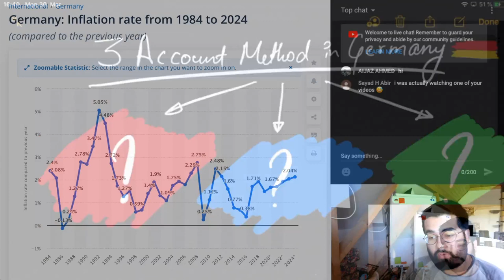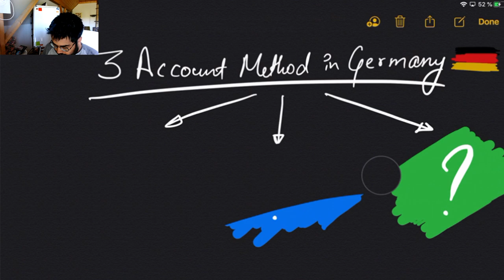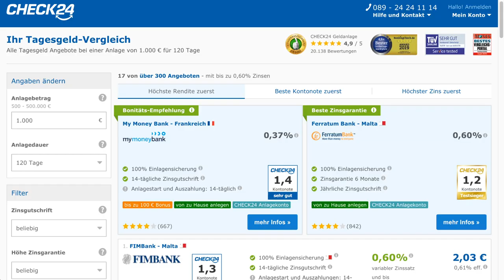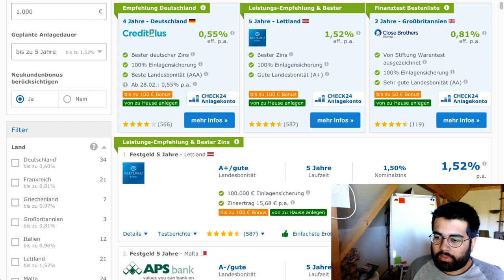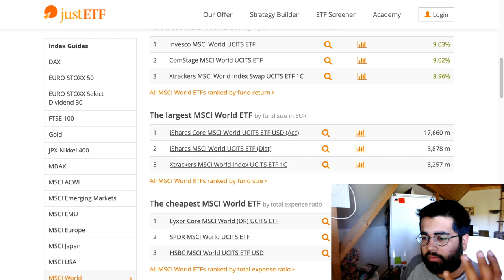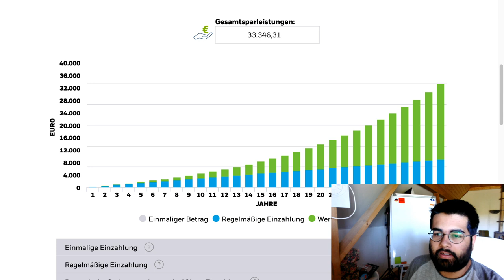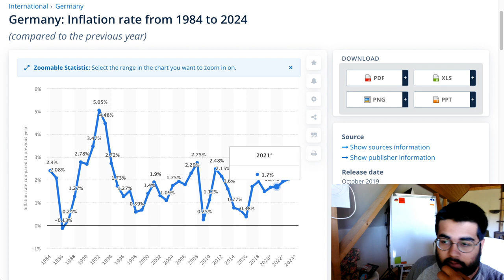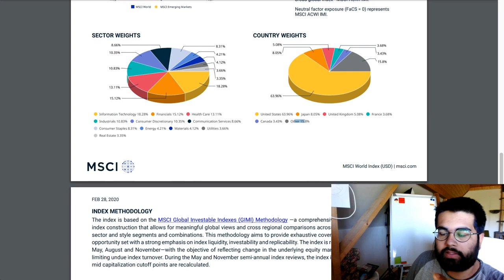3 Account Method in Germany: Managing Your Finances Better 🇩🇪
Start investing with Trade Republic
To learn more about investing in Germany, follow Brandevise on Instagram and if you have questions, drop me a DM there.